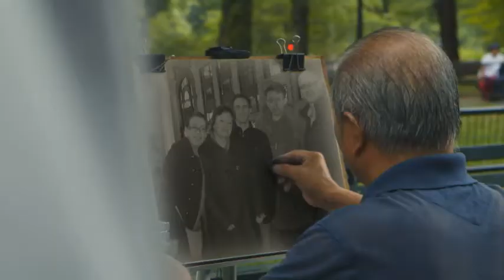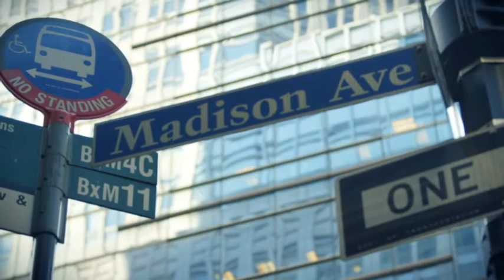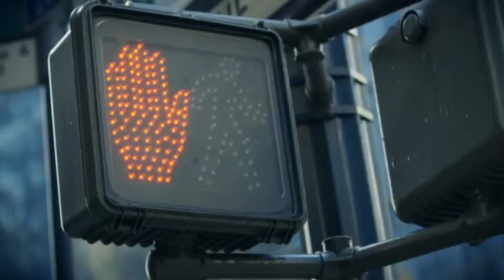The Hargreaves Family in New York!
Julies 50th Birthday, and our 25th Wedding Anniversary, meant that we were lucky enough to visit New York twice in 2012!